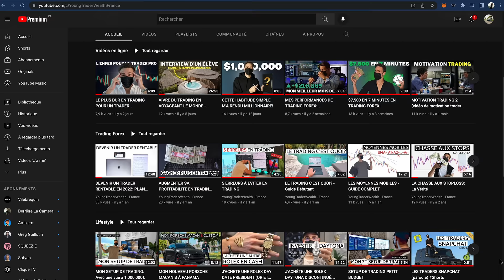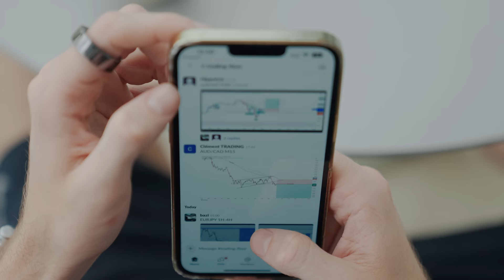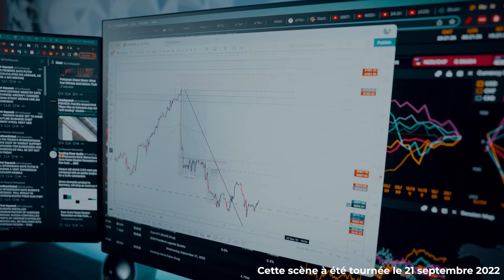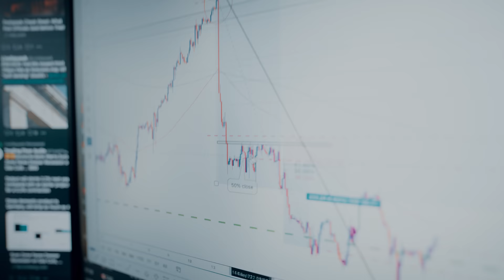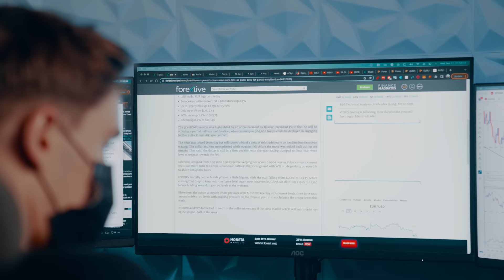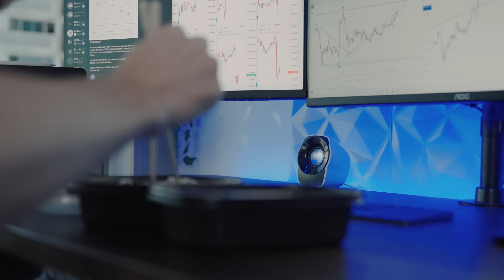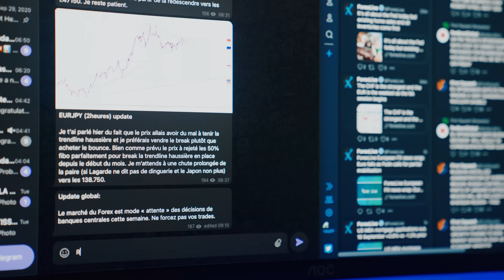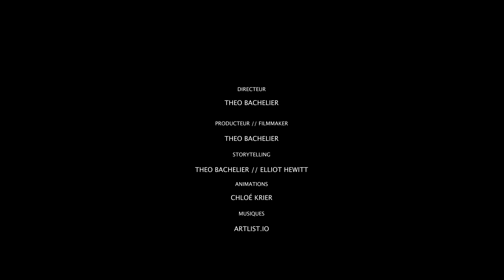24H DANS MA VIE DE TRADER MILLLIONAIRE EN SEMAINE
Une vidéo 24 heures dans ma vie de trader forex 100% honnête. Je te montre dans cette vidéo le quotidien et les habitudes d’un trader à temps plein en semaine. Tu verras que la majorité de mon temps ce n’est pas du lifestyle mais plutôt du travail. On parle du quotidien d’un trader, une journée typique d’un trader et on parle analyse Forex, analyse fondamentale et habitudes qui m’ont rendu millionaire.

▬▬▬▬▬▬▬▬▬▬ 📈 FORMATIONS & SERVICES 📈▬▬▬▬▬▬▬▬▬